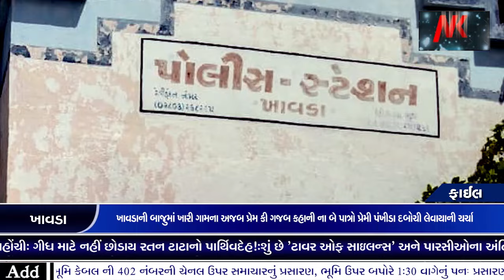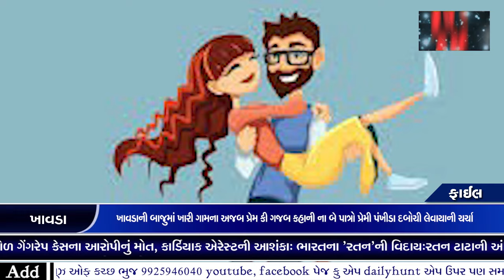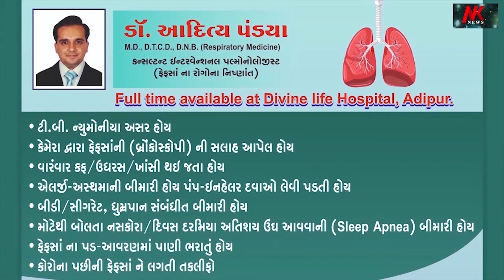ખાવડાની બાજુમાં ખારી ગામના અજબ પ્રેમ કી ગજબ કહાની ના બે પાત્રો પ્રેમી પંખીડા દબોચી લેવાયાની ચર્ચા